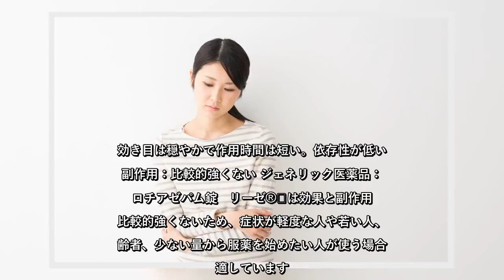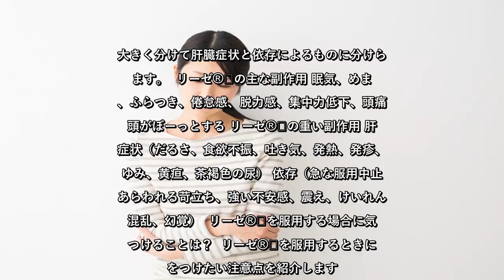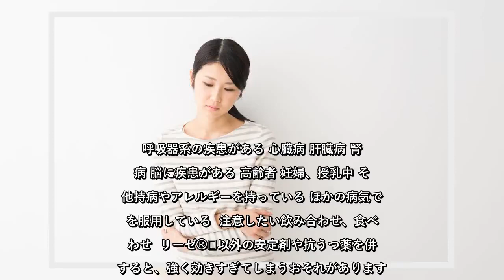✅ リーゼ®︎が処方されるのはどんなとき？服用時の注意点は？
✍  不安やイライラ、緊張など心が疲れる症状に対して薬が効果を発揮することがあります。「リーゼ®︎」は安定薬の一種で安全性の高い薬として知られています。ただし薬を服用するときは、効果と副作用をしっかり理解することが大切です。  この記事ではリーゼ®︎の概要や服用時に気をつけたいことを紹介します。  リーゼ®︎ってどんな薬？  リーゼ®︎とは抗不安薬の一種で、一般名ではクロチアゼパムと呼ばれています。ベンゾジアゼピン系に分類される薬で、安定薬と呼ばれることもあります。脳に働きかけて不安感や緊張感を和らげ、気分をリラックスさせる効果が期待されます。 リーゼ®︎の概要  効果：不安感や緊張感を和らげる 効き目：即効性が期待できる。効き目は穏やかで作用時間は短い。依存性が低い 副作用：比較的強くない ジェネリック医薬品：クロチアゼパム錠   リーゼ®︎は効果と副作用が比較的強くないため、症状が軽度な人や若い人、高齢者、少ない量から服薬を始めたい人が使う場合に適しています。服用のタイミングや用量は人によって異なりますので、医師の指示を守ってください。  ただし、作用時間が短いため、持続性を求める場合は1日3回の服用となることもあります。長期的に服用を続けていると、効き目が低くなる可能性があります。 リーゼ®︎服用時の副作用って？  リーゼ®︎は穏やかに効果があらわれ、安全性が高い薬といわれています。ただし薬は副作用を持ちますので、リーゼ®︎の副作用についても理解しましょう。  副作用の程度は比較的軽いと考えられています。しかしリーゼ®︎の服用後に眠気などの副作用があらわれるおそれがありますので、車の運転は控えましょう。歩行時の転倒にも注意してください。  まれにですが、リーゼ®︎で重い副作用があらわれることがあります。大きく分けて肝臓症状と依存によるものに分けられます。  リーゼ®︎の主な副作用 眠気、めまい、ふらつき、倦怠感、脱力感、集中力低下、頭痛、頭がぼーっとする リーゼ®︎の重い副作用 肝臓症状（だるさ、食欲不振、吐き気、発熱、発疹、かゆみ、黄疸、茶褐色の尿） 依存（急な服用中止であらわれる苛立ち、強い不安感、震え、けいれん、混乱、幻覚）  リーゼ®︎を服用する場合に気をつけることは？  リーゼ®︎を服用するときに気をつけたい注意点を紹介します。既往歴や治療中の病気、妊娠 ...